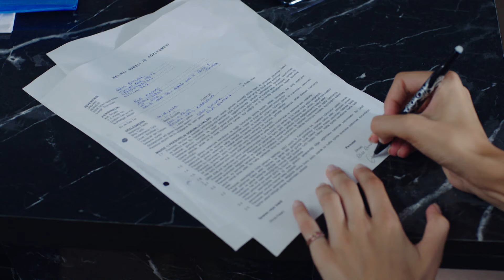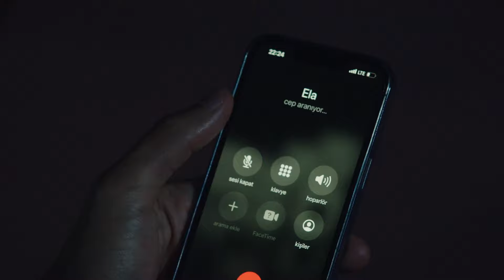¿Quedará el amor inconcluso? | Amor de Madre | Audio Español | Canım Annem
Emitir:
Cemre: Selin Sezgin
Murat: Erol Gedik
Zeynep: Gece Işık Demirel
Melek: Dilara Büyükbayraktar
Rüstem: Emin Önal
Sümbül: Belma Mamati
Hatice: Funda Eskioğlu
Adil: Metin Yıldırım